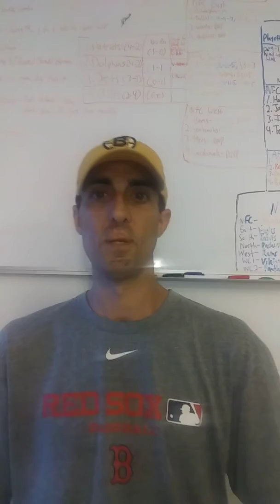BRUINS 4-2-1 LOOK FOR SECONDARY SCORING IN VANCOUVER TONIGHT-PREVIEW